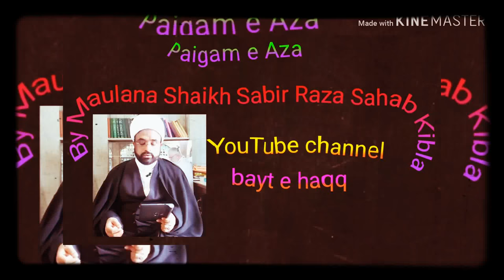Paigam E Aza By Maulana Shaikh Sabir Raza Sahab Qebla